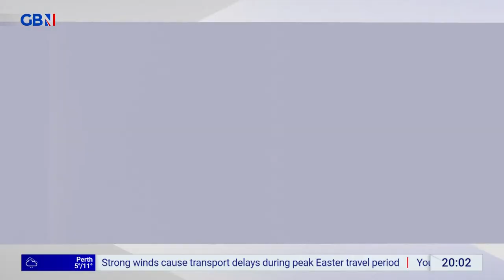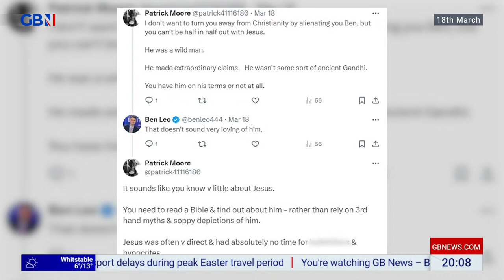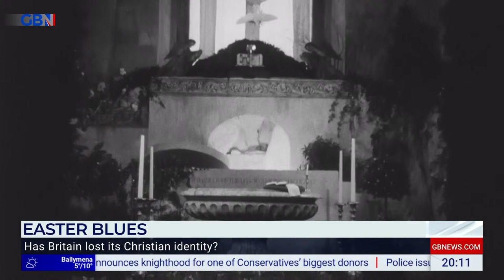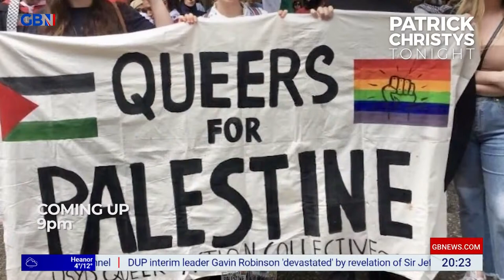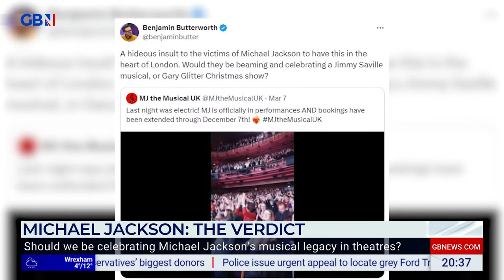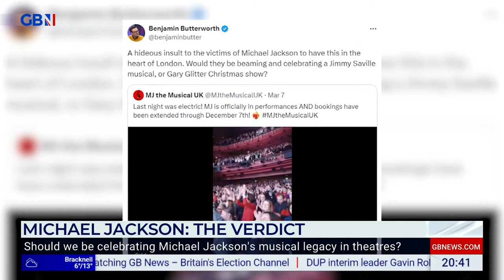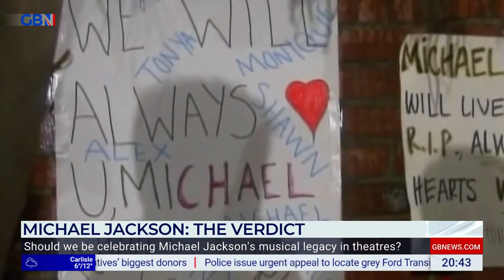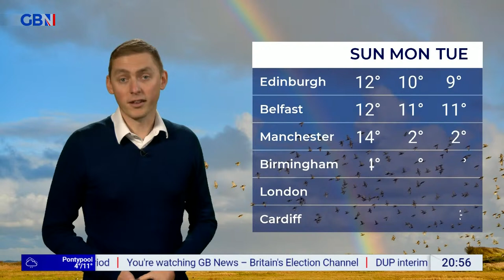Friday Night Live with Mark Dolan | Friday 29th March